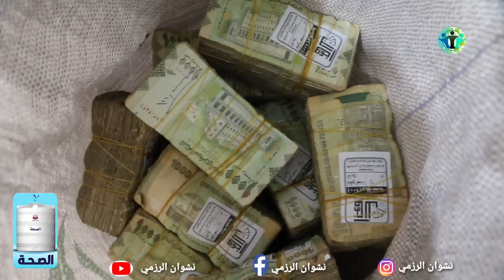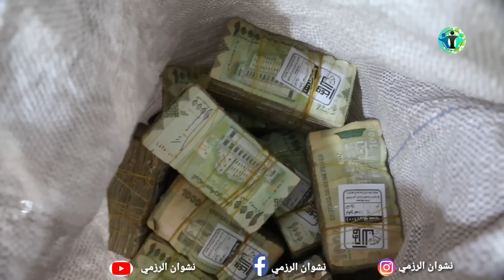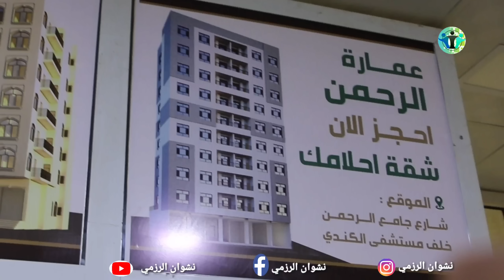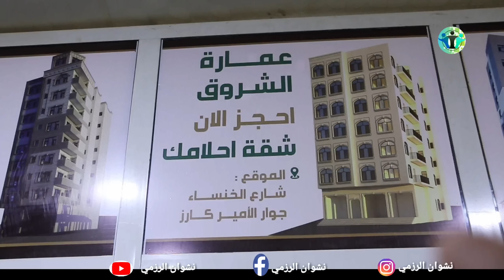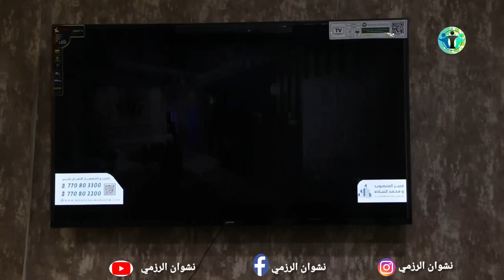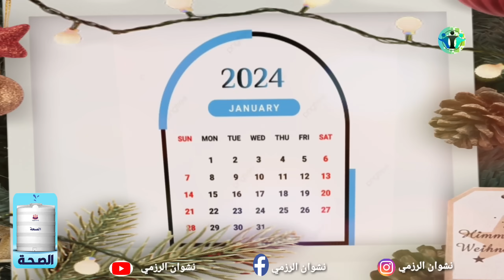أرض الأمل| الموسم الثاني 32 |العملاق فرحة ماتمت